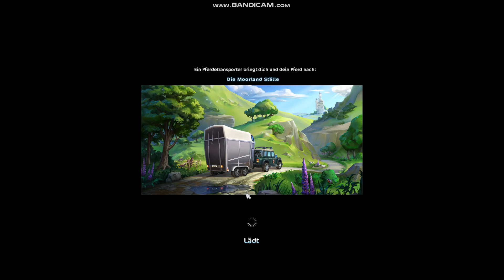SSO H&M Grand Prix, ihr seid der Star! Gratis Grand-Prix-Jacke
Es ist mal wieder soweit, ein neues Update!

Seid diesmal beim H&M Grand-Prix dabei, SSO schenkt euch dazu eine
Jacke, der Code lautet : WELOVEHORSES

Im Bonus-Shop findet ihr auch noch ein kleines Geschenk, wenn ihr
Lifetime habt.

Wer wirklich die Infobox gelesen hat, kann die anderen rein legen,
schreibt dazu in den Chat:
" Wow,bist du echt auf einer Katze gesprungen?" :D

Danke fürs mitmachen :D